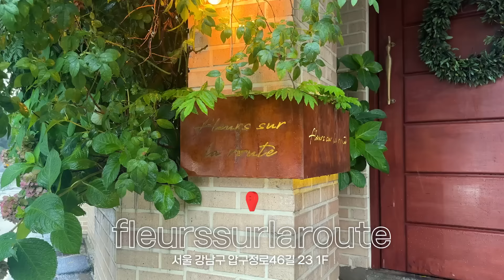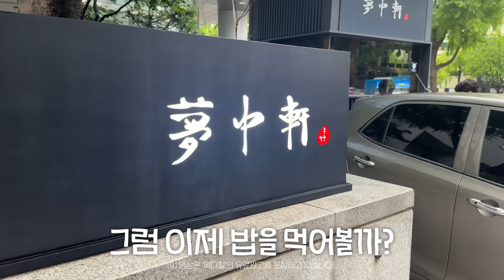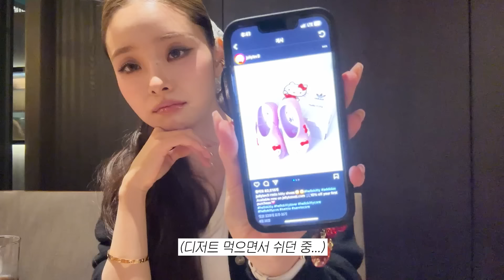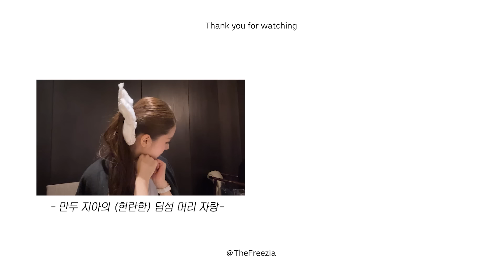Vlog☔️ 비 오는 날 뭐해? 꿀꿀한 날씨 기분전환 하면서 힐링한 날🩵 / 샤넬 예거 쇼핑, 플르서라구뜨, 몽중헌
[From.zia🌼]
안녕 프링이들!
비오는날에 집에 있으면 더 다운되니까 😭
맛있는 딤섬두 먹고 커피도 먹구 사진도 찍고
나갔더니 기분전환 완료 🫰🏻
다들 더운 날씨에 건강 잘 챙기기!!
피부관리도 잊지말구 덥다고 귀찮아하지말기 😖

저의 스킨케어 꾸준템, 메디힐 네모패드🧊
지금 바로 올리브영에서 만나보세요!🛒

🎁프링이들을 위한 구독자 이벤트🎁
(이벤트 종료)
📌참여기간: ~8/14(수)
📌참여방법: 영상 속 ‘메디힐 마데카소사이드 흔적 패드’를 써보고 싶은 이유와 기대평을 댓글로 작성한 후, 아래 구글 폼을 제출해주세요!

- 본 영상에는 영상 제작의 대가가 아닌 단순 선물로 제공받은 제품이 포함되어 있습니다
► Produced by TEAM ZIA
► 소속 아티스트를 향한 과도한 비방, 억측, 욕설 및 상업적 광고 내용이 포함 된 댓글은 사전 통보 없이 삭제 처리 될 수 있습니다
[ 정보통신망 이용촉진 및 정보보호 등에 관한 법률 제 44조(정보통신망에서의 권리보호), 동법 제44조의7(불법정보의 유통금지 등)에 의거 ]

📮 서울시 강남구 언주로 146길 3, SUBLIME 4F 프리지아 담당자 앞